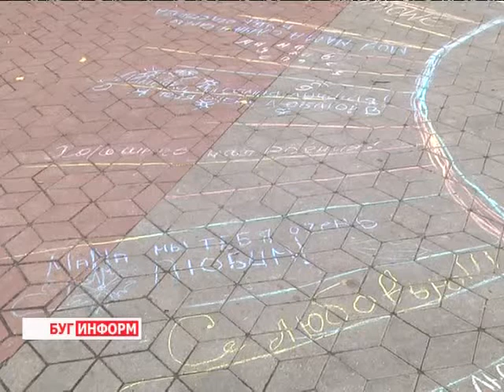2013-10-14 г. Брест Телекомпания "Буг-ТВ". Флешмоб ко Дню Матери возле кинотеатра «Беларусь»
О значимости мамы в жизни человека говорить не приходится. И не важно сколько ему лет : 6 или далеко за 40 - он всё равно нуждается в её ласке и внимании.
По всей республике в День матери проводятся различные акции и мероприятия. Брест в этом списке не исключение. Красочный флешмоб ожидал тех, кто заглянул в первый рабочий день на главную пешеходную улицу города.